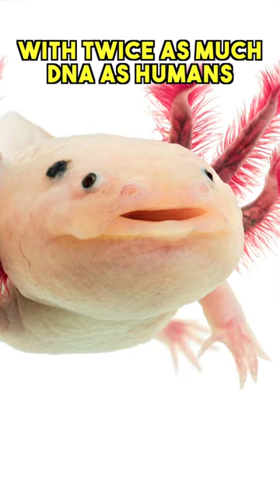🐲 Top 3 WILD Pet Animals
Top 3 WILD Pet animals! Some people have gotten tired of dogs and cats and moved onto more exotic animals. Here are three of those.